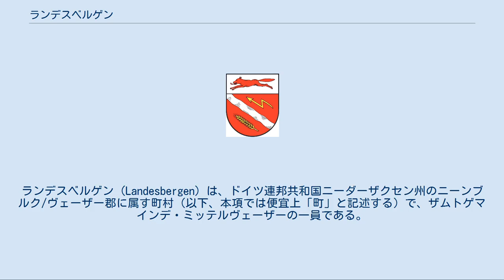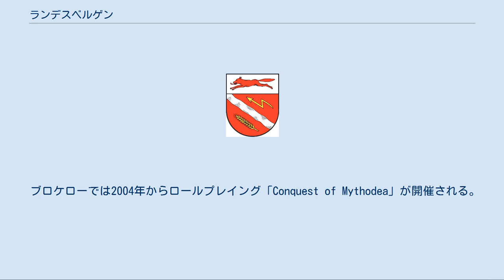ランデスベルゲン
ランデスベルゲン (Landesbergen) は、ドイツ連邦共和国ニーダーザクセン州のニーンブルク/ヴェーザー郡に属す町村（以下、本項では便宜上「町」と記述する）で、ザムトゲマインデ・ミッテルヴェーザーの一員である。
 ランデスベルゲンはシュタインフーダー・メーア自然公園沿い、ヴェーザー川河畔に位置する。
ニーンブルク/ヴェーザーとシュタットハーゲンとのほぼ中間にあたる。
 この町は以下の地区からなる。
 ランデスベルゲンは2005年に盛大な950年祭を祝った。
同名の小貴族がこの村に拠っていた。
 ザムトゲマインデ・ランデスベルゲンは1967年7月1日に行政改革に伴って、当時の独立した町村ハーネンベルク、ランデスベルゲン、レーゼ、レーゼリンゲンから創設された。
エストルフ、フーズム、ランデスベルゲン、レーゼからなるザムトゲマインデ・ランデスベルゲンは1974年3月1日にニーダーザクセン州の地域再編によって成立した。
このザムトゲマインデは、2011年11月1日にシュトルツェナウを加えてザムトゲマインデ・ミッテルヴェーザーに再編された。
 ランデスベルゲンの町議会は13議席からなる。
 ハイドルン・クールマン (SPD) が名誉職の町長を務めている。
 頂部は銀地に赤いキツネ。
その下の主部は赤地で、向かって左上から斜めに銀の波帯。
向かって右上には金の電光、左下には金の穂。
 キツネは町の名前の元となった貴族「フォン・ランツベルク家」(von Land(e)sberg) 家の紋章に由来する。
斜めの波帯はヴェーザー川を示し、穂と電光はそれぞれ農業とエネルギー産業 (プロイセン・エレクトラ (E.ON) のロベルト・フランク天然ガス発電所）を象徴する。
 ランデスベルガーSVのサッカー部門はベツィルクスオーバーリーガ（地方上級リーグ）でプレイしている。
 ブロケローでは2004年からロールプレイング「Conquest of Mythodea」が開催される。
この催しには全ヨーロッパ、日本、アメリカをはじめ世界各国からファンタジー・ロールプレイ・ファンが集まる。
 この町はシュトルツェナウからローテンブルク (ヴュンメ)に至る連邦道B215号線沿いに位置している。